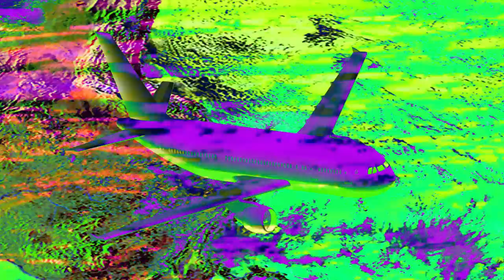Fetter - Hunter (Official Video)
Music and video by Fetter

"Hunter" is the new single from Fetter's latest cassette release, "Hunter//StickieSelf" --- out October 7th on Meduse MagiQ.

Mastered by Patrick Klem

VIDEO CREDITS
Directed and edited by Jessica Tucker
Filming and editing assistance by Niek Peters and Omri Bigetz
Filmed at Tungsten Studio

Supported by AFK